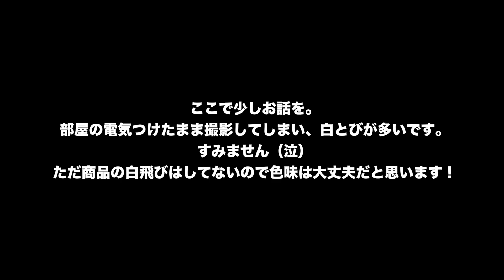【購入品】スリーコインズのポケモンコラボ新商品が可愛すぎ問題。3coins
スリコさん。コラボ新商品かわいすぎないか？

ポケモンも初代しかあんまり知らないけど、今年からまた毎回映画観に行ってみようかな♡